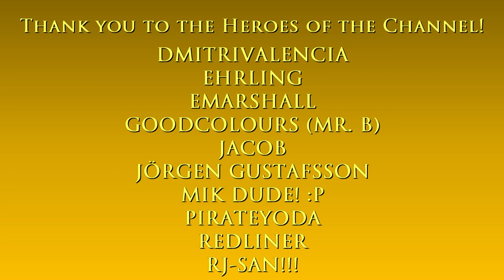J/3 (Red) Line Railway Tour by Motorcycle | The GTA IV Tourist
Hello and welcome to The GTA IV Tourist series! :)

Tools:
GTA IV & EFLC Simple Native Trainer v6.3
ENB by Boris Vorontsov
Simple ENB for natural and realistic lighting
HD Roads by DKT70 Final

Intro: Sunny San Francisco - Oakwood Station

Main computer used:
Model: GX502LXS-HF053TS
Processor: Intel Core i7-10875H
Graphics card: GeForce RTX 2080 Super Max-Q 8GB
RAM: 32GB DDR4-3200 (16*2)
Storage 1: 1TB Western Digital WDC PC SN730 M.2 NVMe PCIe 3.0 SSD
Storage 2: 250GB Samsung 970 EVO Plus M.2 NVMe PCIe 3.0 SSD

Other hardware:
Recorder: Elgato Game Capture 4K60 S+
Headset: ROG Delta
Mouse 1: ROG Gladius II (wired)
Mouse 2: Logitech M170 (wireless)
Extra keyboard: Logitech MK320 (for numpad)
Controller 1: Logitech Extreme 3D Pro joystick
Controller 2: Microsoft XBox 360 Controller

Software:
OS: Windows 10 Home
Editing: Vegas Movie Studio (legit purchase)
Internet: FTTH 400Mbps

About the subway system:

The Subway network in GTA IV is a functional heavy rail rapid transit system that serves a large portion of the city. With 26 stations and 8 routes, it is the largest and most complex rapid transit system to appear in the Grand Theft Auto series.

The system is operated by the Liberty Transport Authority (LTA). About 65% of the network is underground, with the remaining 35% being overground. The subway system does not carry over into Alderney.

All stations in Broker, Dukes, and Bohan are located above ground; stations in Algonquin, aside from Frankfort High LTA, are underground.

The ticket machines resemble their real life counterpart Long Island Railroad vending machines. The turnstiles, meanwhile, strongly resemble the High Entrance Turnstiles of the MTA, but instead of a rotating arm they use a push bar more commonly found in libraries.

The subway trains consist of either two or three heavily graffitied cars and have black and white internal CCTV cameras which the player automatically views while on the train.

The subway car is a single carriage train based on the NYCTA R38 subway cars, with influences from the older R32 and newer R62 cars.